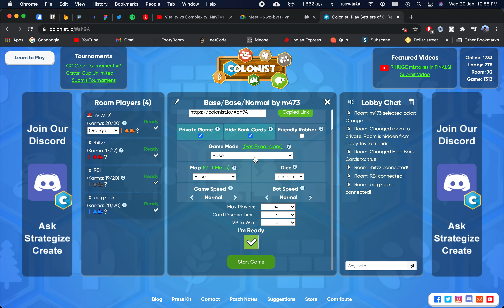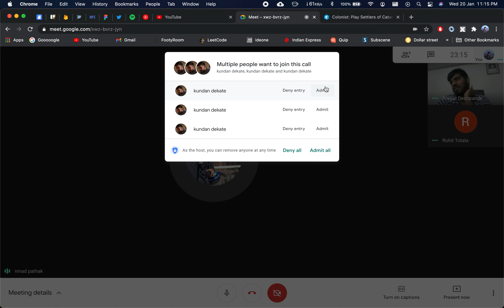CATAN with Friends : #95 Lucky 8s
Got so lucky with those dice rolls...